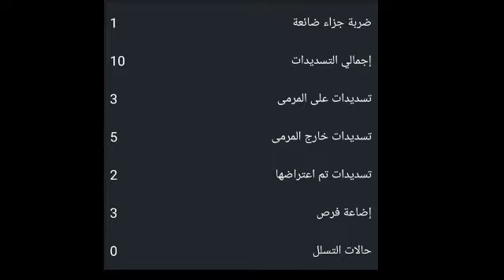تحليل أداء محمد صلاح اليوم مع ليفربول ضد أرسنال|تقييم محمد صلاح ضد أرسنال اليوم